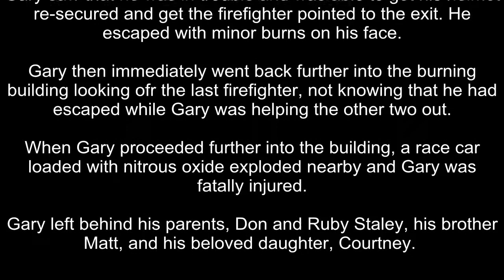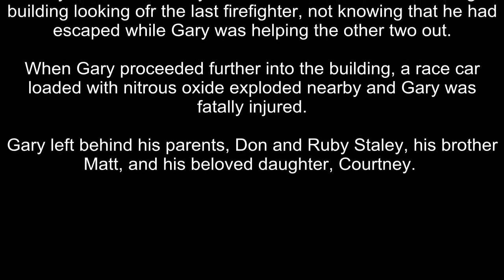Gary Staley Memorial Bagpipes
A video I shot and made of the bag pipers playing for fallen firefighter Gary Staley at the Fallen Firefighters Cook-off.